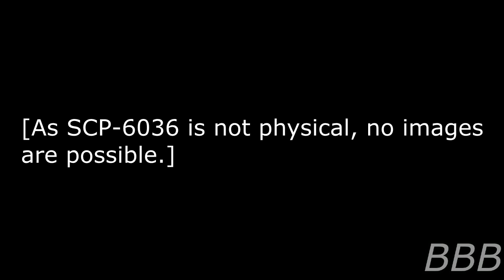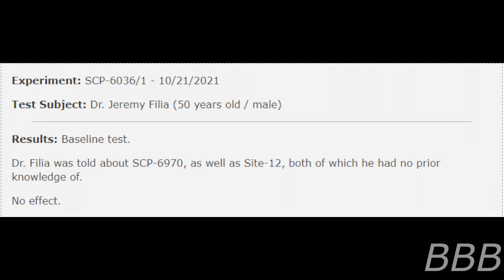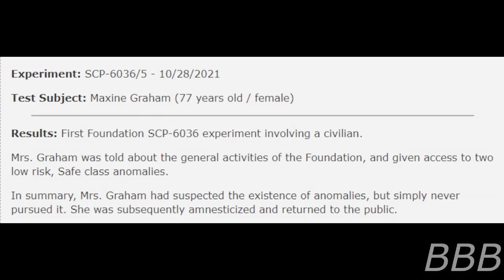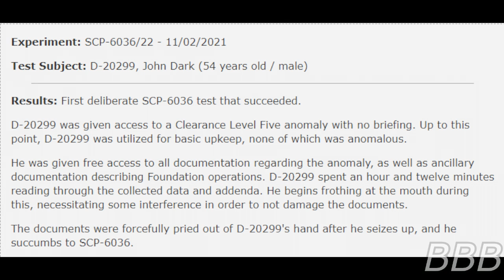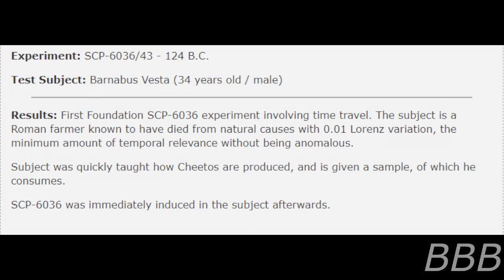SCP 6036 cheeto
SCP-6036 is a holistic anomaly that occurs whenever progress was not made, and it kills you if you're behind the times in relative to your understanding of science,